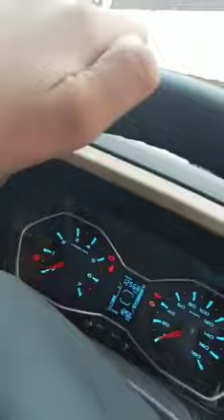"ek jeep🤩khare meri thane te"shortvideo